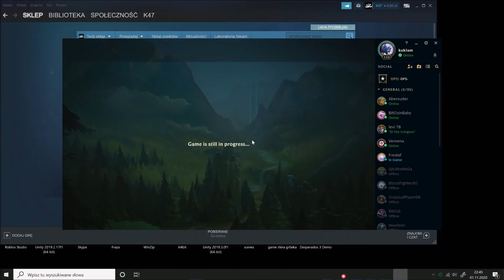League of Legends - SR - 01 11 2020